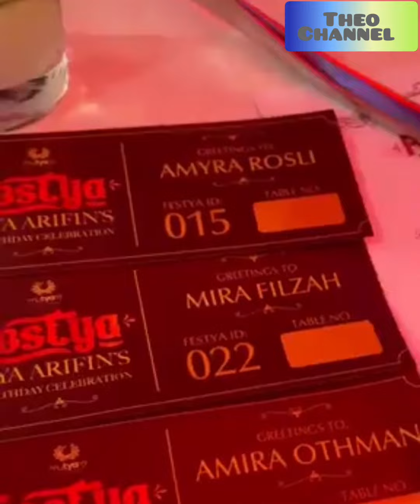Tya Arifin, birthday Party semoga panjang umur 🤲💃❤️